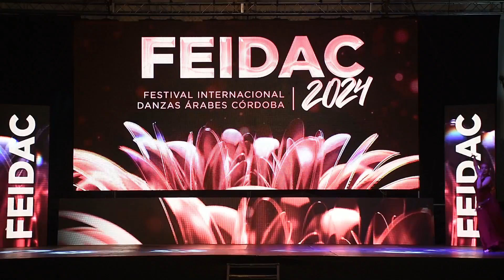ORDEN 30 MARIA JUANA RUIZ STAGRANO